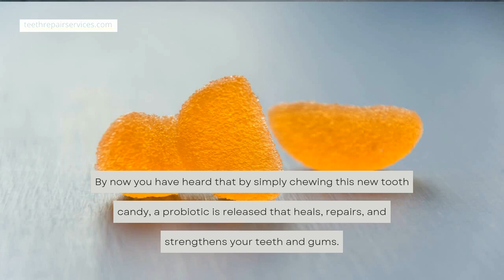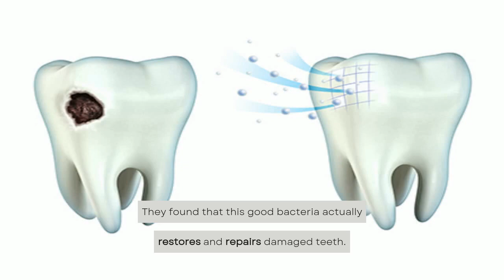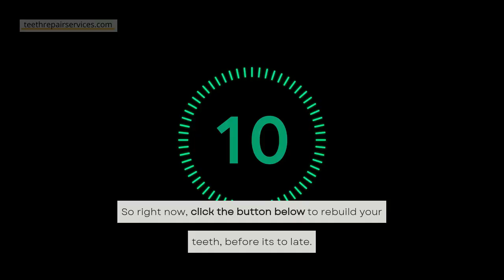Does Tooth Candy Work? | Review of tooth Candy | Can teeth heal themselves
Does “Tooth Candy” really work?  Is it a scam or does it revitalize and strengthen teeth as claimed?
By now you have heard that by simply chewing this new “tooth candy”, it releases a probiotic that heals, repairs, and strengthens teeth and gums over time.
But what is the truth?
We all agree that healthy teeth are important to our overall health, and when we have healthy teeth, we actually smile more – and that’s a powerful thing. Smiles are the simplest form of optimism.
We also know our teeth deteriorate, wear down and become discolored.  As they do we smile less to hide our ugly teeth.
But did you know teeth can repair themselves?
Scientist now know what teeth and gums need to be healthy – and it’s not brushing, avoiding sweets, and flossing every day.
Thanks to recent research by Harvard and University of Washington and a recent study put out by Spring Nature publication, we now know that people who have good teeth have a high population of good bacteria in their mouth.
And if you simply maintain this good bacterium in your mouth, your teeth and gums will repair themselves and last a lifetime.
Imagine waking up each morning to teeth and gums that are healthier than they were the day before.
How does it work? After brushing your teeth, put one soft probiotic candy tablet in your mouth and let it dissolve until completely gone. As it dissolves it will help create a healthy hygiene and dental support for your teeth and gums by activating with your saliva.
Discovered by scientists, created by a doctor, and recommended by dentists, this sugar-free, peppermint-rich, strawberry-smelling oral probiotic candy solution attacks the root cause of tooth decay and gum disease by providing healthy, healing bacteria that helps restore the mouth microbiome, giving the ideal environment for the teeth and gums to rebuild themselves naturally.
Is tooth candy worth trying?  Compared to expensive and painful dental procedures, medication, crowns and dentures, the answer is definitely YES.
In other words, if you want your teeth to be stronger and healthier next week than they are today, click on the button below to watch Dr Drew Sutton MD explain the science behind this amazing probiotic, how it works, and how soon you can expect results.